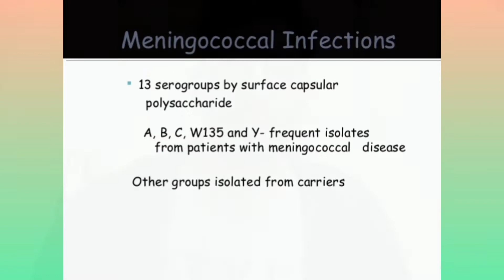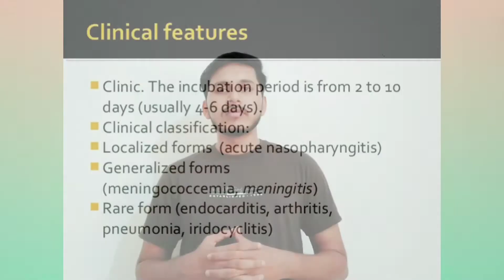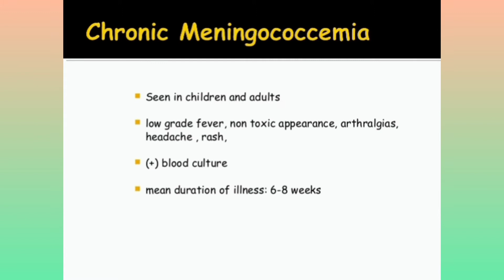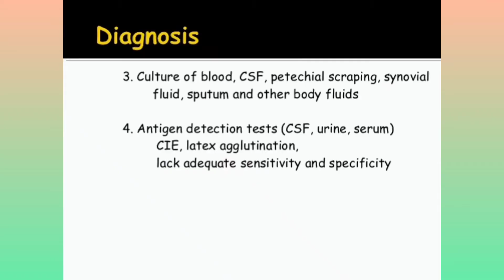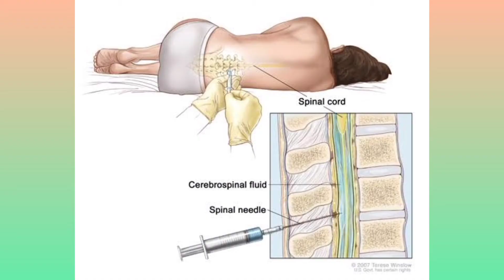MENINGOCOCCAL INFECTIONS || BY GROUP 3A 4TH YEAR || OSH STATE UNIVERSITY || KYRGYZSTAN ||MBBS ABROAD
DO WATCH MY NEW VIDEOS -
*NEW VIDEO ON PHILIPS SATENELLE BRE635 EPILATOR REVIEW WILL BE COMING SUPER SOON*

AND YA FINALLY 3.5K+ VIEWS ON MY SANFE VIDEO